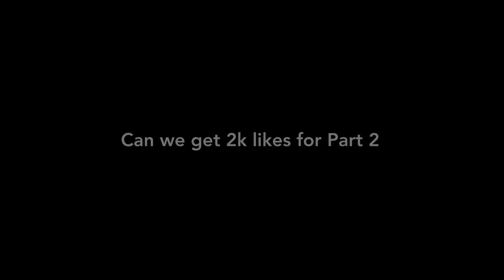Memes spongebob Music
Meme
Uuuuuuiiiiiiiiii